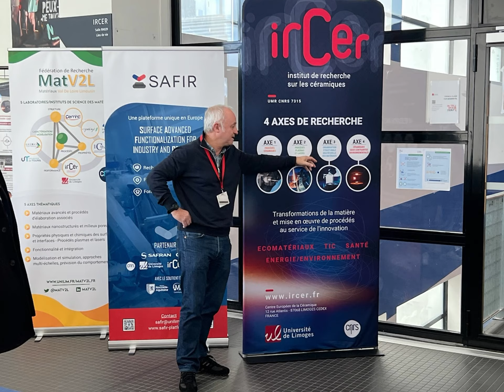EnRouteAvecLaSuisse : retour en images sur la treizième étape Limoges - Vichy